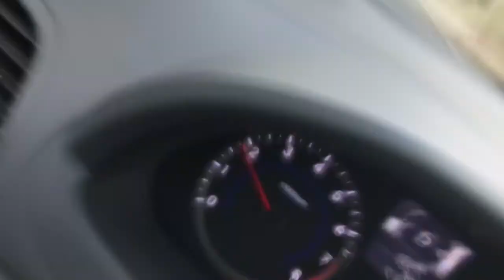Day One // Rincon, Puerto Rico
I spent a week in Rincon, PR helping out family and others in need. I will post some footage and pictures I took during the trip. Here is some. Not all will be of destruction. There is too much life there. It's extremely important to allow ourselves moments to catch our breath. Don't Forget To Breathe.